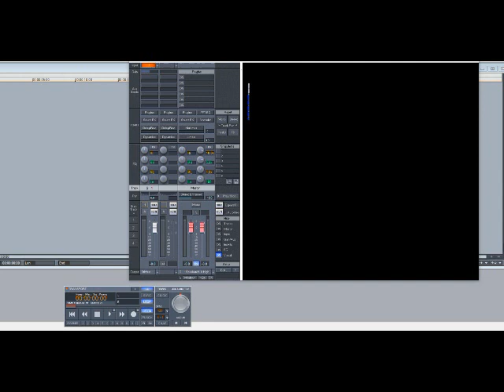Changing Faces – All Day, All Night (Slowed Down)